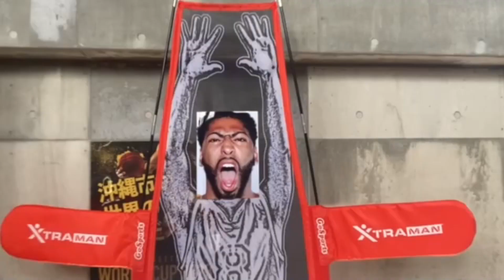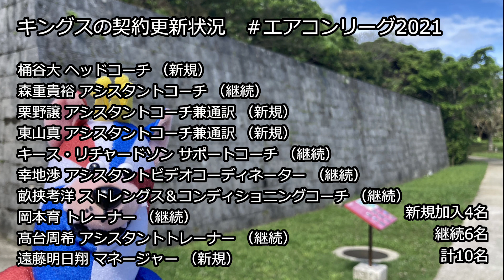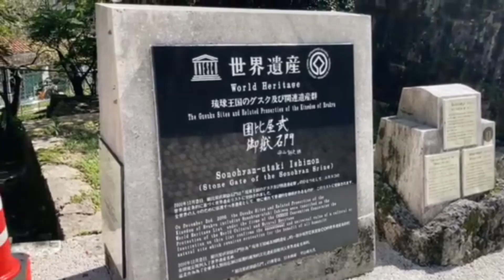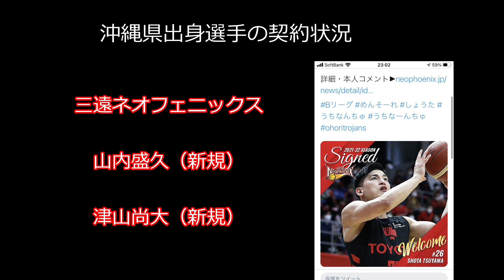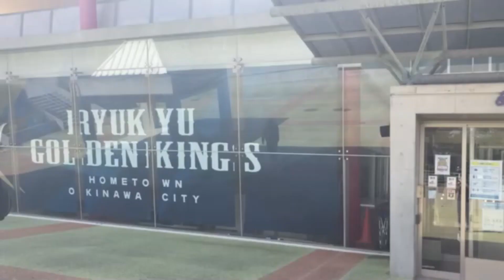Weekly Okinawa Basketball 2021.7.1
Weekly Okinawa Basketballは、日々更新される沖縄バスケットの情報を、週に1度お届けするニュース番組です。

【7月1日号】Weekly Okinawa Basketball
・琉球ゴールデンキングスの2021-22シーズンロスター決定
・沖縄県出身選手の契約状況
・日本代表沖縄アリーナでの強化試合

【告知】アウトナンバーオフィシャルミュージック

OUTNUMBER2021-22 OFFICIAL SONG

Shaolong To The Sky:『OUTSIDER』

新曲「Outsider」2021年6月9日 に各デジタル音楽配信サービスより リリース。

何か新しいことに挑戦するとき
何か新しいことを見つけてしまったとき

それが世の中の既存の常識とかけ離れていて、伝えるのは困難だとしても、

常識を塗り替えて行った人たちはいつの時代だって世の中の異端児だった。

この歌では挑戦していく人々に、これから挑戦しようとしている人たちに Outsiderであることを、

オンリーワンである事を恐れる事なく立ち向かって行こうという気持ちで生み出しました。

9月19日には那覇市OUTPUTで6年連続のワンマンライ ブを予定。

 Shaolong To The Sky(シャオロン・トゥ・ザ・スカイ)2003年に結成。

メンバー
G/VO 當山 貴史(トウヤマタカフミ)
Ba上地gacha一也(ウエチ ガチャ カズヤ)
Dr 當間嗣篤（トウマツグアツ)

2003年に結成し 自ら主催するインディーレーベル真夜中レコーズより3枚のアルバムを全国リリー ス。日本全国、そして台湾の街を熱いライブで練り歩く。MONGOL800が開催した ライブハウスツアー『MONGOL800 ga LIVE OKINAWA Live House Circuit 08』にツ ーマンで出演。毎年大阪ミナミで開催されるFM802主催イベント『ミナミホイー ル』や地元沖縄でのオリオンビアフェストinKOZAなど各地のイベントへも出演。

 2008年オリオンビール社CMソング
2012年に沖縄クリーンコーストネットワーク 主催のTOYOTAアクアプレゼンツビーチクリーンキャンペーンソングを担当。
2013 年 彗星の如くヒップホップシーンに現れ、触れる者達の心を次々と熱くしていくア ーティストRODEOとのコラボレーション曲「fly into the sky」を配信リリースし、 RBCiラジオ『SWAG RADIO』のエンディングテーマに起用された。
2014年から現在『愛の歌』琉球放送開局60周年記念時報ソング
2020年『愛の歌』オリオンいちばん桜PREMIUMのCMソング
2021年6月オリオンドラフトPREMIUMのCMソングには元 MONGOL800儀間崇が率いるSKA BAND のTHE BARCOXのカバーによって届けらている。

When trying something new,
When you find something new,
It's far from the existing common sense in the world,Even if it's difficult to tell
The people who changed the common sense were always heretics.
In this song, for those who are trying, for those who are about to challenge I created the idea of being an Outsider with the intention of confronting myself without fear of being the only one.

バスケットボールジャーナリズムの中心を沖縄に。

FIBAバスケットボールワールドカップ2023のホストシティ沖縄のバスケットボールメディアとして、また事業理念である『バスケットボールジャーナリズムを確立し人々に感動を与える』を形にしていくために活動しています。

OUTNUMBER編集室では
一緒に取り組んでくれるメンバー募集しています。
対象はバスケットボールジャーナリスト、ライター、フォトグラファー、クリエイターを志望する大学生、専門学校生となります。
興味のあるかたはご連絡をお待ちしております。

金谷康平

沖縄だけでなく日本全体の盛り上がりにしていきたいと思っていますので、よろしければチャンネル登録をしていただき、一緒に楽しんでいただけたら嬉しいです。また、みなさまの感想やコメントをお待ちしております。